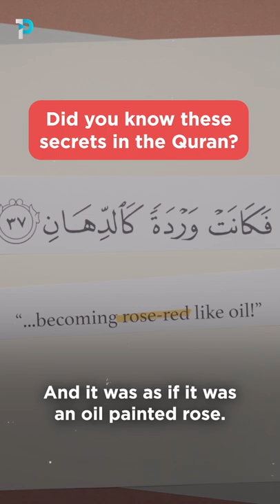Have you heard about these hidden secrets in the Quran ? 💚